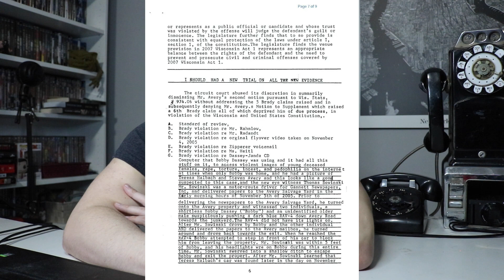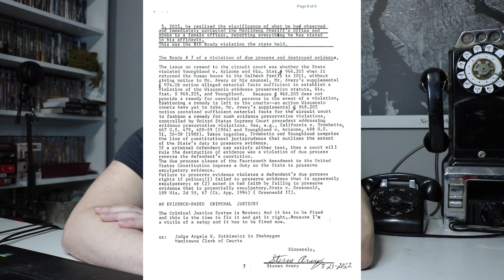Steven Avery 2022 Update "I should have a new trial because of new evidence" Making A Murderer 2022